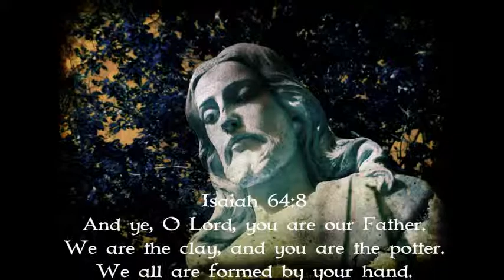Galloway Art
This video was made to show my love of Christ and display my art. All of these pictures were taken and edited by me. I hope all who watch this video will see and feel Jesus' love for us. If you are interested in purchasing a picture come and check out my face-book